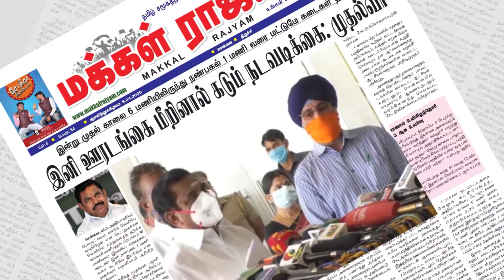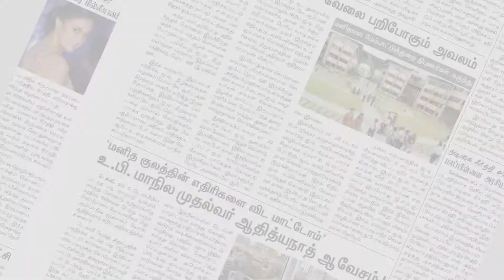முன்விரோதம் காரணமாக நள்ளிரவில் வாகனம் எரிப்பில் பலியான நபர் | Thoothukudi | Makkal Rajyam